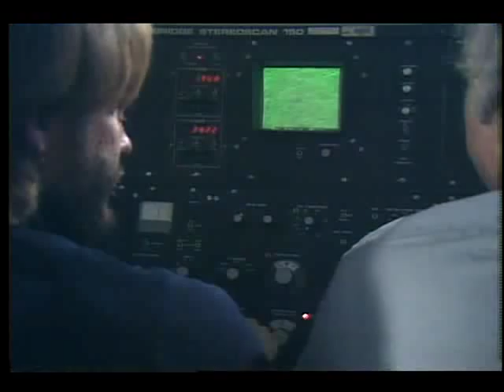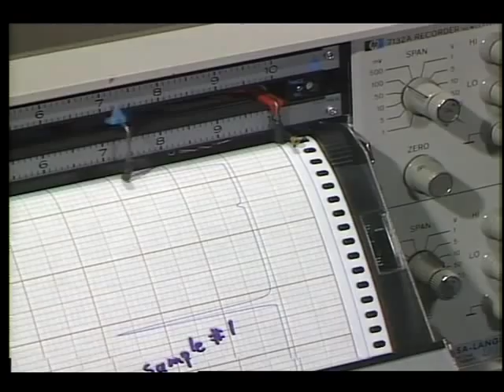Forest Fire Study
The impact of natural fires on our environment is examined, especially regarding greenhouse gases. Released Mar. 1987.